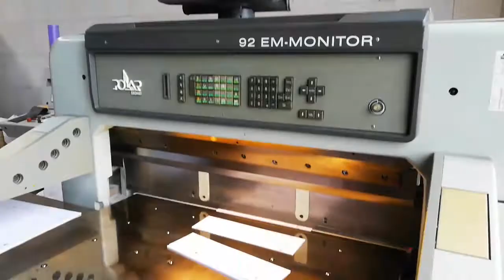Polar 92 EM